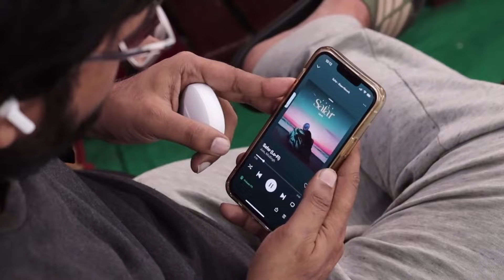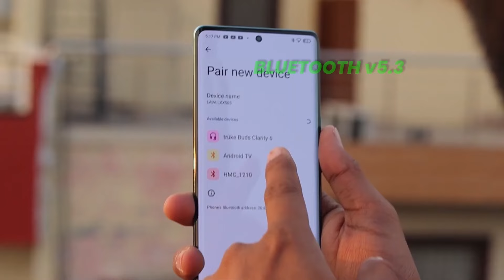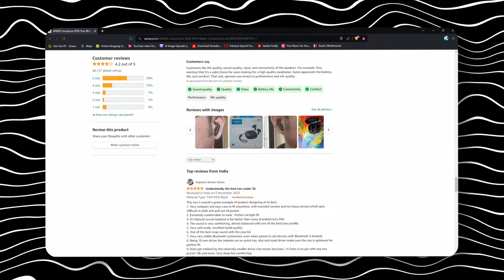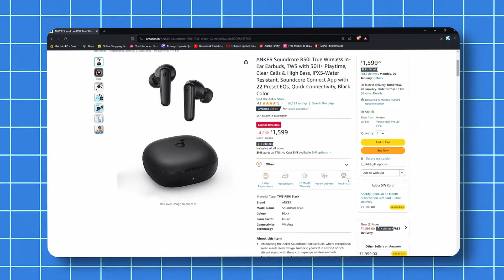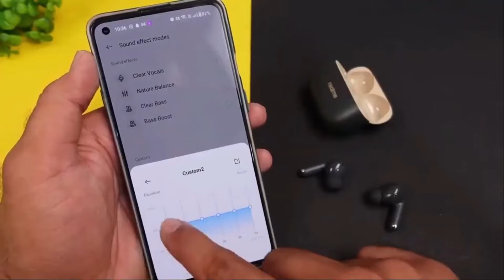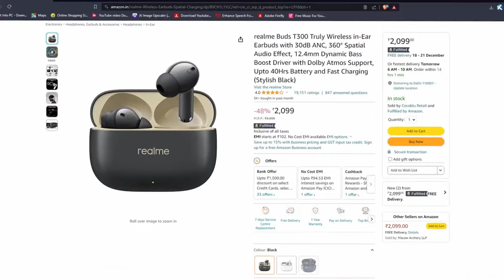Top 5 Best Earbuds Under ₹2000 (2024) ⚡ Best Wireless Earbuds Under 2000 ⚡ Best TWS Under 2000 ⚡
Top 5 Best Earbuds Under ₹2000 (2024) | Best Wireless Earbuds Under 2000 | Best TWS Under 2000 | Earbuds Under 2000

✅✅ BEST BUYING LINKS OF TOP 5 BEST  EARBUDS  UNDER 2000✅✅

⏩Anker Soundcore R50i

Hello viewers, if you guys are in search for 'best TWS under 2000 then you have landed at the perfect spot as i have brought an awesome collection of Top 5 best EARBUDS  for you. Not only these earbuds  are good looking   even comes Geat Sound quality  , gaming Mode , ANC and many more  these TWS are best As you can say that these are best TWS  under  2000  these Earbuds  also comes with big brand name like  Boat,  Noise  , Fire Boultt , oppo , realme and many more.  These TWS comes  With amazing  Build Quality , Audio quality ,  Earbuds under 2000 with  transpancy mode  as well  as  120 hours Battery these TWS  are best value for money  if you guys are tight on budget.

CONTENT

00:00 - Intro
00:23 - Under 1500
03:56 - Under 2000
06:05 - Outro

▪ Earbuds 2000
▪ Best Earbuds under  2000 in 2023
▪ Best Earbuds
▪ Earbud
▪ Boat Immortal Katana Blade
▪ 2000 Earbud
▪ Noise Aura Buds
▪ Best Earbuds For calling under 2000
▪ Best earbuds In Flipkart Big billion days Sale in 2023
▪ earbuds in Amazon great Indian Festival sale
▪ OnePlus Nord Buds
▪ Oppo enco Air 2
▪ Noise Buds Air 2 Pro
▪ Noise Buds Connect
▪ Oppo Enco buds
▪ Realme Techlife t100
▪ Boat Airdopes atom 83
▪ Boat Airdopes
▪ Boat Nirvana Ion
▪ Noise Vs 102 Pro
▪ Realme Buds air 2 Neo
▪ Wings Phantom 340 Anc
▪ Wings Phantom 380 Anc
▪ Oraimo Freepodes 4
▪ Noise vs 103 Pro
▪ Oneplus Nords Buds 2r
▪ Noise Buds Venus
▪ Boat Airdopes 141 Neo
▪ Boat Airdopes  Flex 454 ANC
▪ Noise Air Buds Pro 3
▪ Boat Airdopes 161 Anc
▪ Realme buds t 300
▪Soundcore R50i